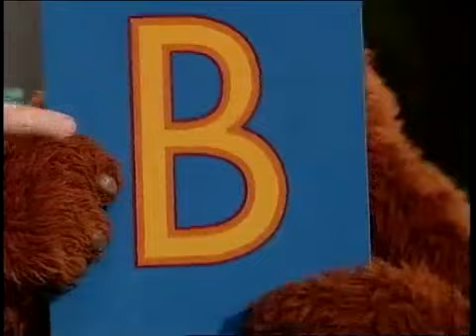Sesame Street 3942: The Letter B Show (2001)